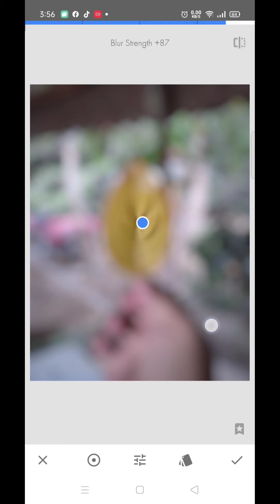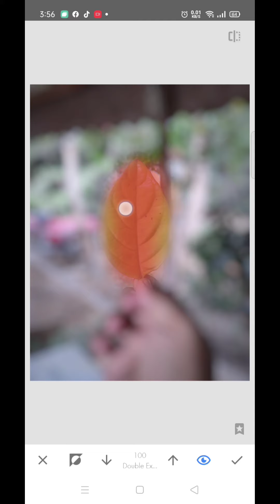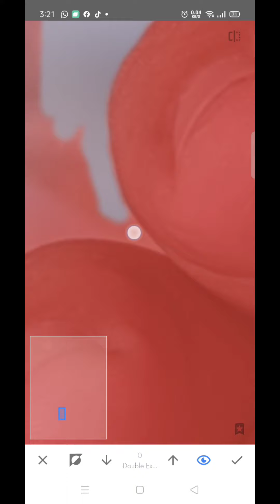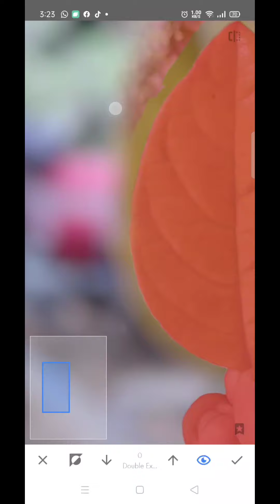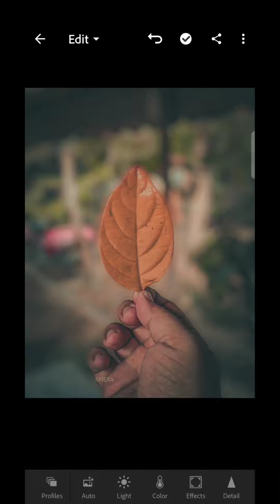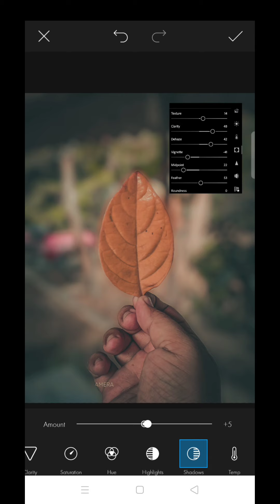Shoot DSLR quality photos with smartphone / snapseed tutorial / Shahgee47